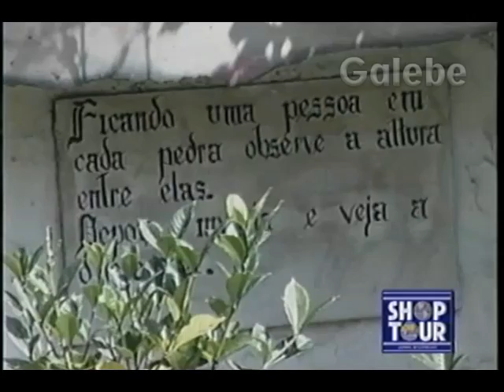RECREIO COTIA CRIS GALEBE 24 04 1993